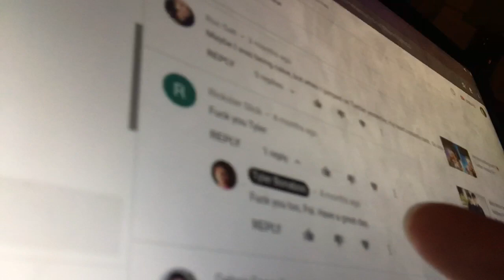How I feel about hate comments on my videos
This is really annoyed the hell out of me because I have to deal with it since I started YouTube and now I don’t care a damn about having Hate Comments:(Same thing to having dislikes) on any of my videos. If you don’t like my videos on my Channel then why are u wasting your time on me.

A wise man once said" If you don't have haters, You're not Successful'.